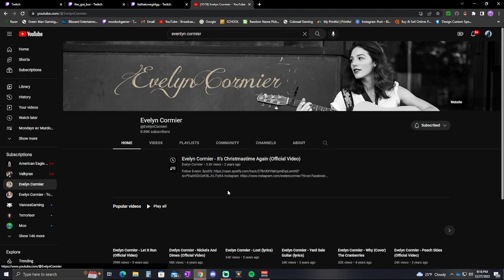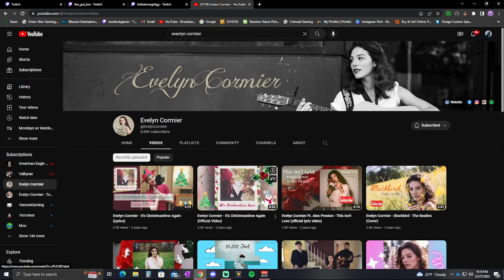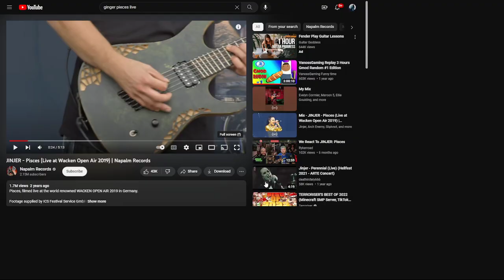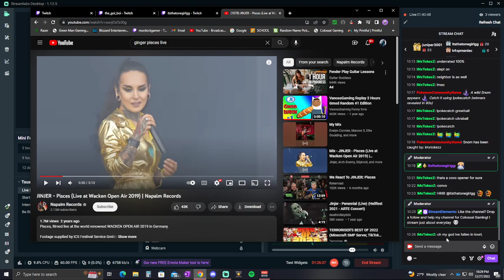Mondays w/ Murdock on a Tuesday?? (reacting to music) Pt.1